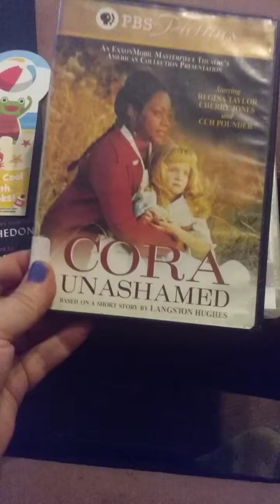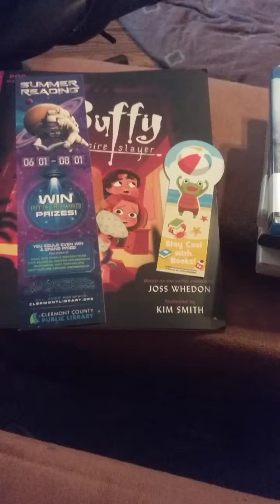library trip from Wednesday night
summer reading starts 06/01/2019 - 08/01/2019
make sure to sign up at your local library
I sign up at williamsburg local library